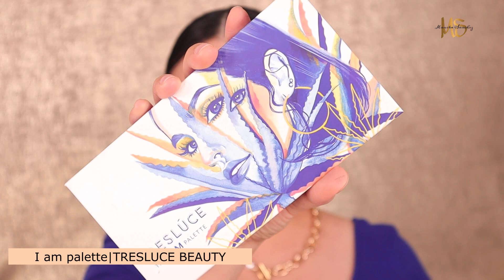GLAM MAKEUP LOOK WITH TRESLUCE BEAUTY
Glam makeup look with trasluce beauty.

Conoce mi negocio de pestañas y mas!

⭕️Instagram 𝐌 𝐎 𝐍 𝐢 𝐊 𝐀 𝐒 𝐀 𝐍 𝐂 𝐇 𝐄 𝐙 (@monikasanchez_)